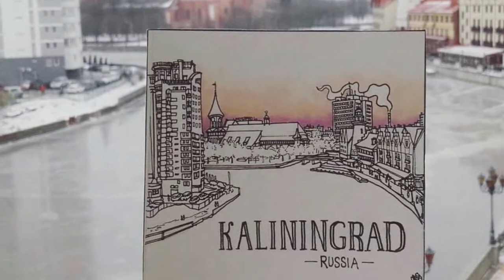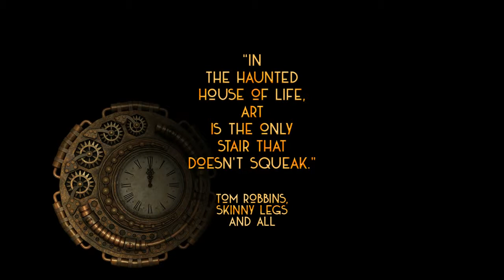AF 2018 - The ART of Maxwell TILSE..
A BAF and Anverra film 2024, in association with The Creator Visual Art, presents an Andrei DMItuca, film
Cinematic Portrait